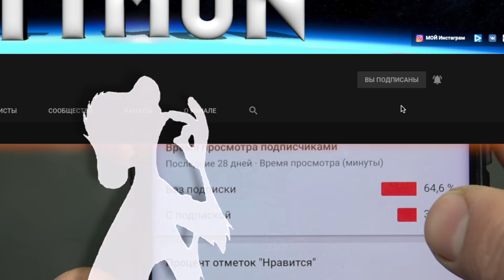НИКОГДА НЕ СКИДЫВАЙТЕ ГИГАНТСКУЮ БОМБОЧКУ в БАССЕЙН с ВЫШКИ !!!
● Беспроводные наушники CGPods. ВЛАГО-СТОЙКИЕ! 20 часов работы без розетки!
ВНИМАНИЕ! Видео снято как Проверка Эксперимента!  Не повторять! Любые действия в видео не являются призывом к их повторению! Пожалуйста, будьте ответственны всегда!

● Новый ЭКСПЕРИМЕНТ с ГИГАНТСКИМ ШАРОМ в 200 ЛИТРОВ. В этот раз я хочу проверить его на крепость в моем БАССЕЙНЕ...